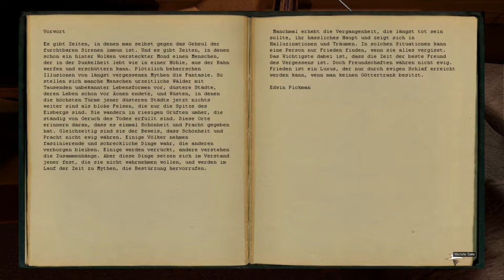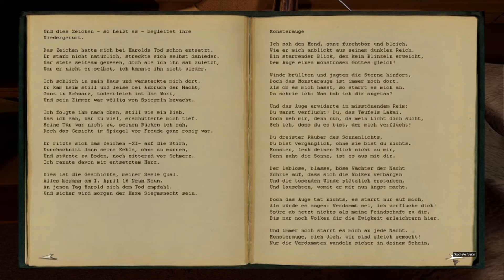Lets Play Darkness Within #01 - Diese Namen!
Wir sind jedenfalls Police Detective Howard E. Loreid und leiden seit einiger Zeit an heftigen bizarren und realitätsnahen Alpträumen. Da passt es doch, dass der aktuelle Fall des Detectives, der Mord an Clark Field, einer dem Okkulten nahestehenden Person, ist. Der Hauptverdächtige, ein gewisser Loath Nolder, ist auf der Flucht. Der wiederum war bislang eigentlich ein unbescholtener und angesehener Privatdetektiv, welcher allerdings seinen letzten Fall vor fünf Jahren erfolglos abbrechen musste und von der Bildfläche verschwand. Nun taucht er also wieder auf, nur dieses Mal als Verdächtiger und Detective Loreid muss ihn finden. Je weiter wir in dem Fall vordringen, desto mehr müssen wir feststellen, dass er sich nicht so einfach gestaltet, wie er auf den ersten Blick aussieht. Zudem werden auch Loreids Alpträume und Visionen immer heftiger, so dass der Detektiv irgendwann einen Punkt zwischen Wahnsinn und Realität erreicht. Das Spiel fängt harmlos an und der Grusel entwickelt in einigen Momenten eine atmosphärische Dichte von extremer Intensität. Zumal das Böse nicht nur wie bei vielen Spielen latent bleibt, sondern in zwei-drei Sequenzen die bedrohliche Stimmung langsam gesteigert wird, um dann in geschickt aufgebauten Schockeffekten auch ein „Gesicht" zu bekommen. Mehr sei an der Stelle natürlich nicht verraten ...